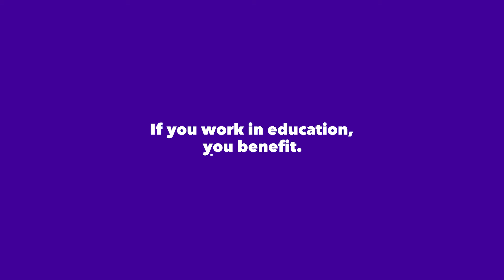If you work in education, you benefit - Get exclusive discounts on travel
Join Canada’s largest membership organization for education workers and retirees. RTOERO is for anyone who has worked or works in any role in education, including private schools and post-secondary. Your RTOERO membership gets you access to our group insurance for retirement, plus many other benefits.

We partner with like-minded organizations across Canada to strengthen our impact and enhance services for our members.